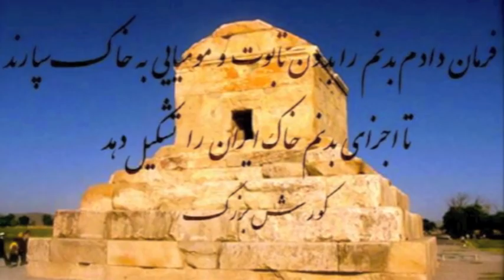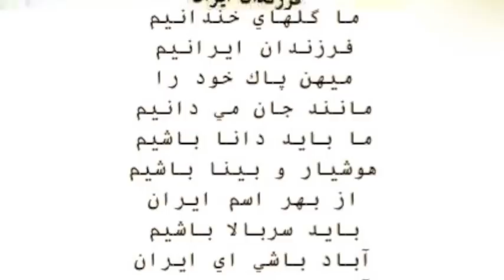Moein khoone Siavash | Bachehaye Alborz | خون سیاوش معین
Artist: MOEIN label: AVANG MUSIC  Producer: ARMIN HASHEMI
The credit of this song is reserved for Avang Music | My channel is a non- profit channel and all the credits of the copyrighted materials which I used in my channel belonging to the original owners of the songs including the original company who has published the songs and I do not have any claim on any song that is not mine. All of my copy written videos are complied by the YouTube channel Fair use laws, but If for any reason, you would like me to remove your songs from my channel, please leave me a comment and give me a fair and reasonable amount of time to do it.

Moein Bachehaye Alborz | khoone Siavash | خون سیاوش